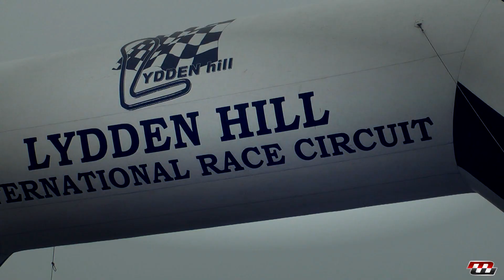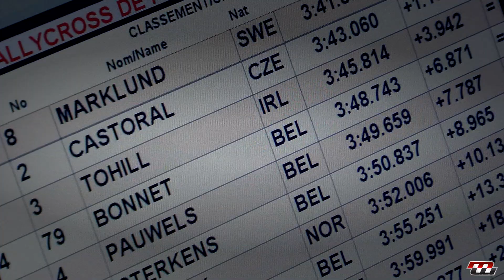Anton Marklund European Rallycross Champion 2012